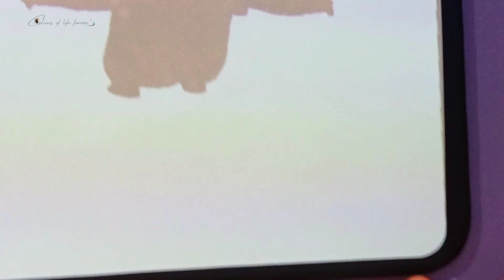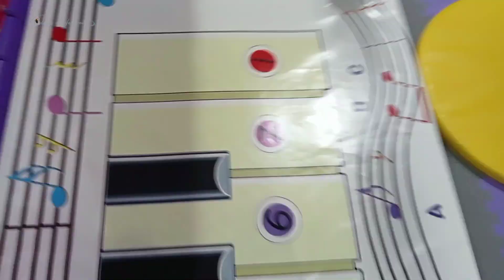Hello Summer vacation|and I reached out my 2k Subcribe | thanks|fun with kids colors of life forever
so finally summer vacation mood is started